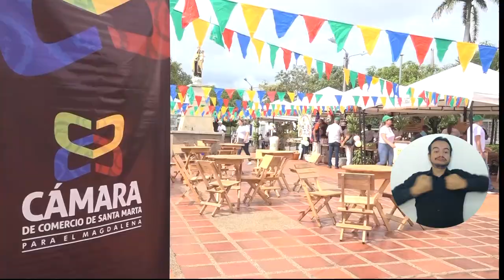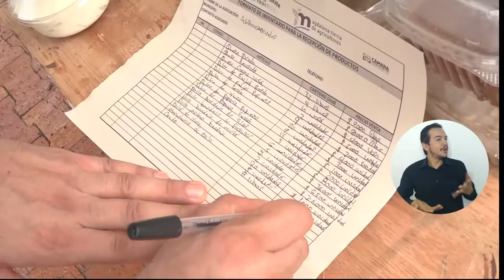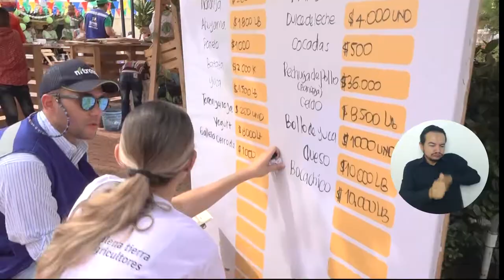Campesinos del municipio de Guamal vivieron la primera experiencia comercial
Campesinos del municipio de Guamal vivieron la primera experiencia comercial en la feria 'Magdalena Tierra de Agricultores' organizada por el Proyecto E-Commerce que lideran la Universidad del Magdalena y la Cámara de Comercio. La iniciativa les permitió a agricultores de tres asociaciones beneficiarias la posibilidad de trasladar sus productos agrícolas y transformados desde recónditos territorios hasta la cabecera municipal.